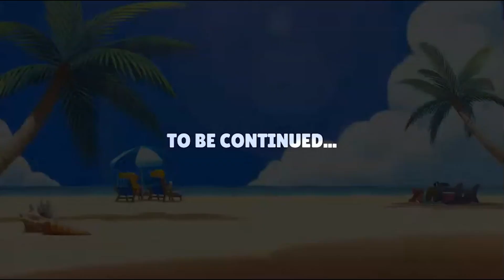Brawl Stars | BIZARRE BEACH